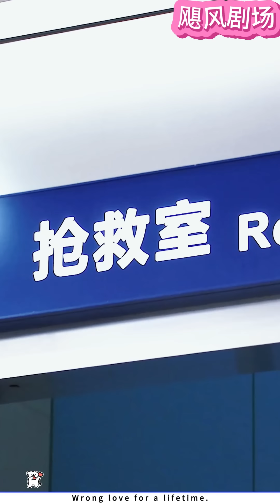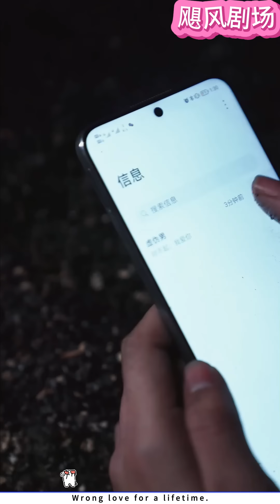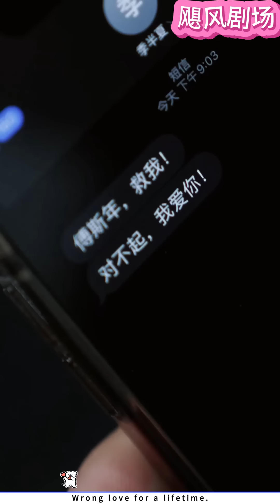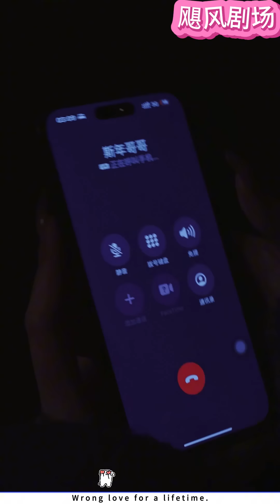Movie | 清纯少女被心机男友送上霸总的床！少女和霸总激情一夜后直接结婚！男友气炸了 💕 中国电视剧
ANYCDD